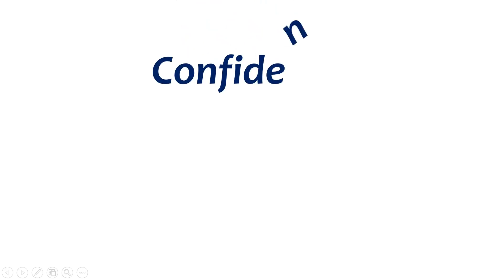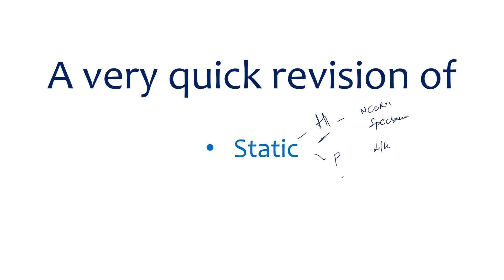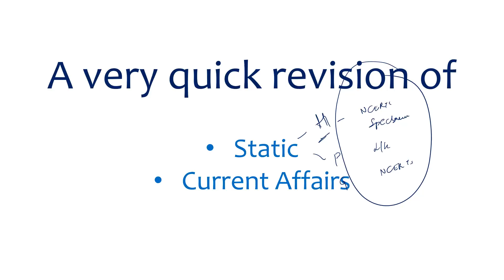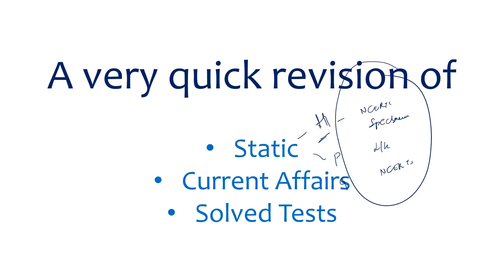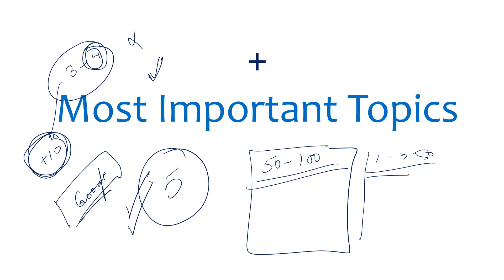50 Most Important Topics and Last Minute Tips for UPSC Civil Services Prelims Exam 2020